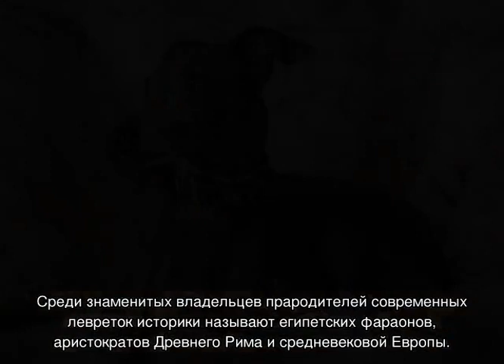Левретка (собака): итальянская борзая порода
Как выглядит собака левретка, подробное описание внешнего вида итальянской борзой породы. Интересные факты и история происхождения вида. Предназначение, характер и возможные проблемы с поведением. Советы по воспитанию, уходу и кормлению.